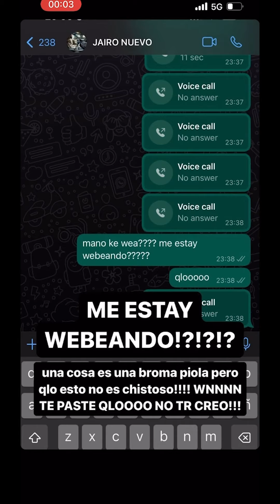Broma JAIRO VERA a GINO MELLA (sale mal)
Broma JAIRO VERA a GINO MELLA (male sal)